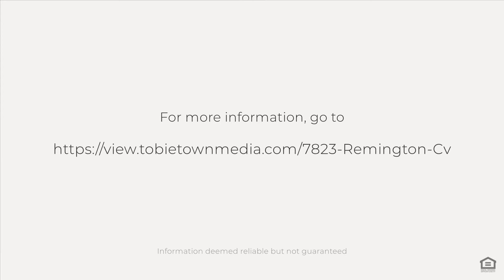7823 Remington Cove Hernando, Mississippi 38632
Extraordinary Opportunity in #1 Lewisburg on a 2.06 Acre Cove Lot with No City Taxes ~ BETTER THAN NEW Custom-Built Farmhome (less than 2 years old) ~ Long Driveway leads up to a 3-Car Garage with Extra Parking Pad and a Charming Home with Wrap-Around Front Porch leading to an Open Floor Plan with wood-look tile floors running throughout the first story ~ Custom Front Entry Door leads to a nicely-sized Formal Dining Room with gorgeous Coffered Ceiling and upgraded lighting opening to the Great Room with center Brick FP with ShipLap, flanked by Built-In Cabinets and Shelves, plus a Tray Ceiling with over-sized custom chandelier ~ Great Room opens to the Kitchen with Center Brick Island, Upgraded Granite Bar, Custom Pendant Lights, Farm Sink, Custom Cabinets with Under-Cabinet Lighting, upgraded Backsplash, Stainless appliances including built-in wall Microwave, Oven, and Gas Cook-Top plus a large Walk-In Pantry ~ Just off the Kitchen find the Breakfast Area with upgraded lighting, rear entry to the Screened Porch, and hallway to the Garage Entry Door, Mud Area with Cubbies, pantry, and Laundry Room with Built-In Cabinets, Hanging Rod, and Room for an extra fridge/freezer ~ The Primary Bedroom is on the rear of the home with tray ceiling, crown molding, extra security keypad, wood-look tile floors, opening to a Primary Bath with Separate Granite Vanities, Soaker Tub, Walk-Thru Shower with Dual Heads and Seat ~ Bedroom #2 is on the first floor with Ceiling Fan, large closet, next to Bathroom 2 with Granite Vanity and Subway Tile Shower ~ Wood Tread stairs lead to Bedrooms, 3 and 4, nicely-sized, with Ceiling Fans and Walk-In Closets with Bathroom 3 in between with Granite Dual Vanity, Drawer Stack, and separate Subway Tile Shower/Tub ~ Multi-Purpose Bonus Room has a large closet and could be Bedroom 5 ~ Step outside to a 16 x 20 Screen Porch with storage room, Outdoor TV, Ceiling Fan, Ceiling Lighting outlets, and 2 doors to 2 separate Extended Patios, One Grilling Patio and One Fire Pit Outdoor Living Patio ~ Back yard has room for a future pool, walkway to garage, split rail fencing, and Generac Whole House Generator ~ Additional Features: ATT Fiber Internet, Crown Molding, Upgraded Digital Security System/keypads, Exterior and Interior Security Cameras, NEST Thermostats, Ceiling Fans in all bedrooms, Walk-In Closets throughout, Carrier HVAC units, 2 Water Heaters, Tech Shield Roof Decking, Exterior Security Lighting / Soffit Lighting, Walk-In Floored Attic, Well Water, Buried Propane Tank, Treatment Plant, Pet Door on Screen Porch, Garage Key Pad ~ Incredible property with space between homes and no neighbors behind you. Check out the amazing photos, including aerial images... check back later for Video Tours, and drive out to schedule a showing soon. Come Home to Charleston Place and its large lots and custom homes on rolling hills in Hernando, MS.